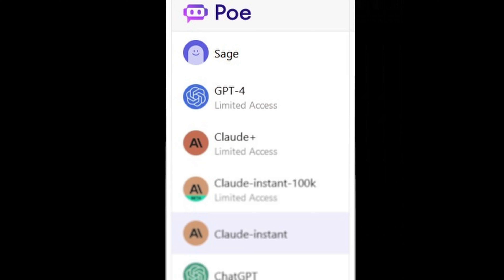Free AI that TRANSFORMED my creative work as an artist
Do you feel intimidated by AI? I'm here to fix that.

0:00 Intro
0:13 Can AI really be that good?
1:46 ChatGPT by OpenAI
2:05 POE (and more)
2:28 Claude (inside Poe)
2:38 Bing's Chat AI
3:09 Practical use-case